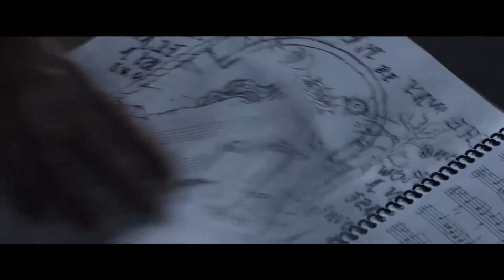Nocturne (2020) - Movie Review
This is my review of the movie, Nocturne, the latest horror film in the Welcome to the Blumhouse series on Amazon's Prime Video rental service. It marks the directorial debut of its writer and director, Zu Quirke. The film centers upon twin sisters, Juliet and Vivian, both of whom have been brought up as piano prodigies. But after the star student in their art school commits suicide, both sisters fall into a rivalry for the school's now-vacant concerto soloist position. In this review, I share my thoughts on the movie and why I think it doesn't quite measure up to the films that inspired it.